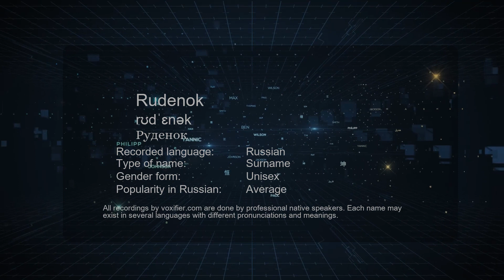How to Pronounce Rudenok (Руденок) in Russian - Voxifier.com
This is the Russian pronunciation, gender, and phonetics recording of the name Rudenok (Руденок). The same name may exist in other languages with different pronunciations. Check the meaning of name along with other possible pronunciations or similar names for free Voxifier uses the help of expert linguists to simplify pronunciations by replacing some special sounds with sounds more commonly available across all languages.